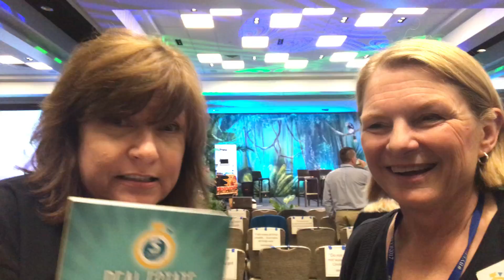Deb Julson - 5 Minute Success Story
Deb Julson, who I met at QLMM, shares her 5 Minute Success Story!